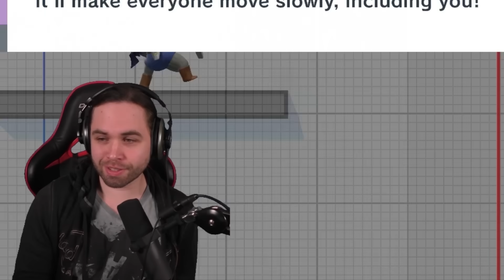Toon Link Received a NEW ITEM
Toon Link highlights in Elite Smash!

CREDITS:

▶️ Editing: Sillintor
▶️ Outro Animation & Background by Marikyuun: